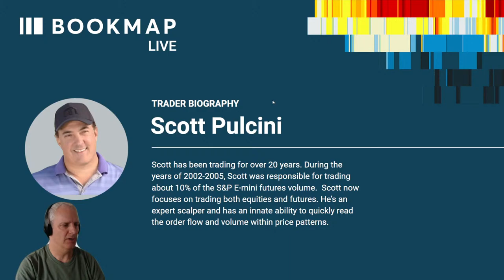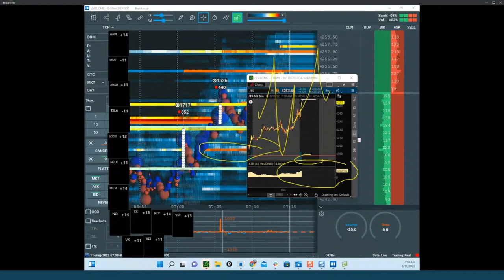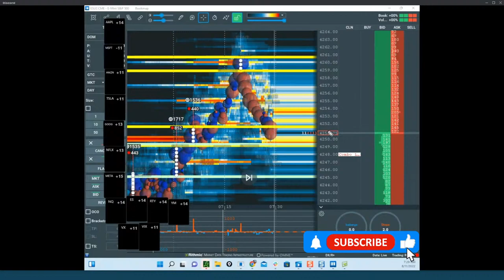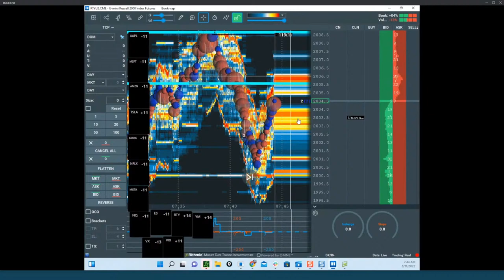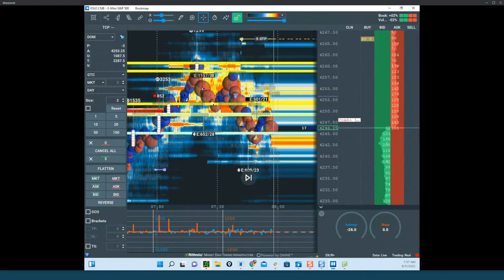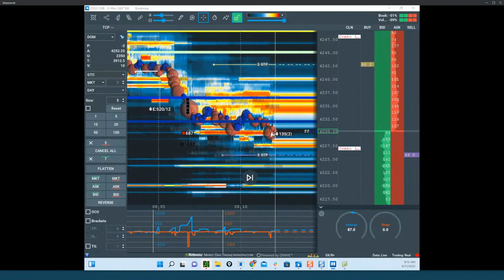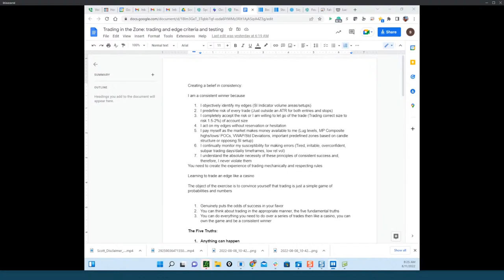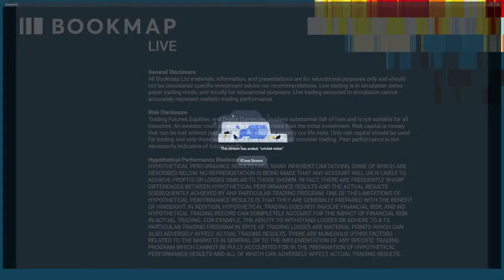Trader Discipline: Respect your Setup and Follow Rules | Scott Pulcini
📌 Scott goes through his trader discipline, trusting his edge, and adhering to his rules. Traders must respect their stop losses and take profits -- learn to hold their trade! Scott has unique trading setups revolving around Stops and Icebergs transactions displayed in Bookmap.

⌚ TIMESTAMPS
00:00 - Intro
2:30 - Nasdaq Order flow overview
20:00 - Stops & Icebergs
27:34 - About Swing trading
33:20 - Follow your rules
40:10 - Lug levels
50:20 - DOM Pro and other features
57:42 - Important areas of retest
1:06:40 - Stop loss and Take profit setup
1:09:37 - Should you know why they trade?
1:16:00 - How long to hold the trade?
1:22:50 - Don't trust your feelings - follow our rules
1:32:55 - Multiple markets watching
1:36:08 - Trader discipline